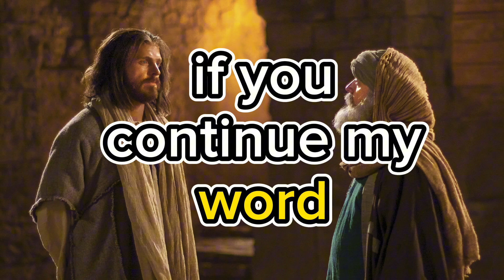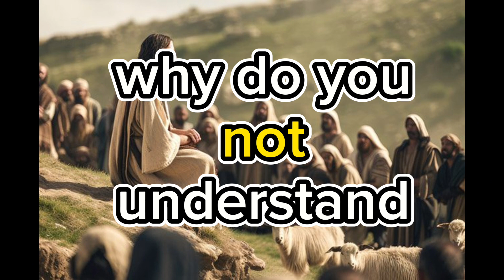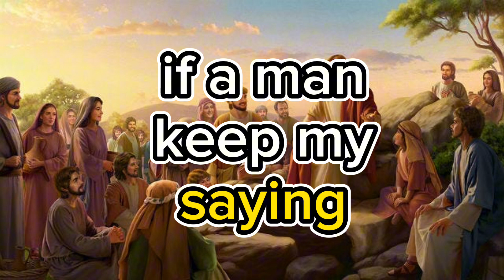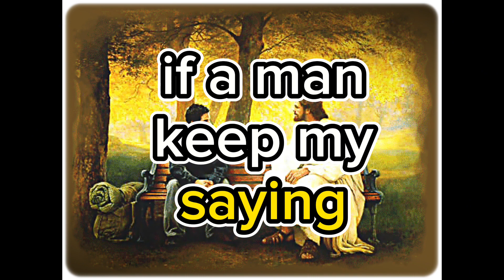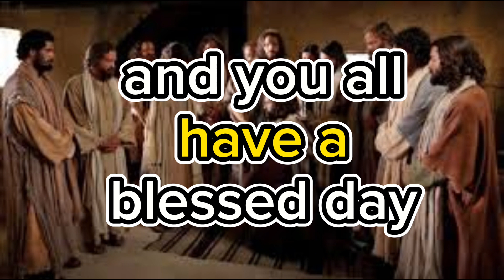Jesus the Great I AM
John 8

JESUS SPEAKS TO THE JEWS ABOUT TRUTH